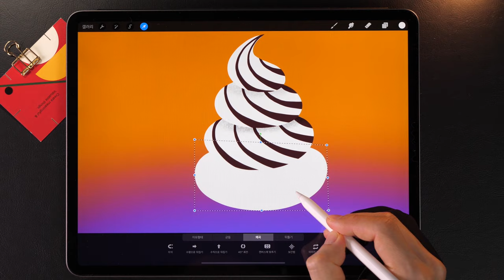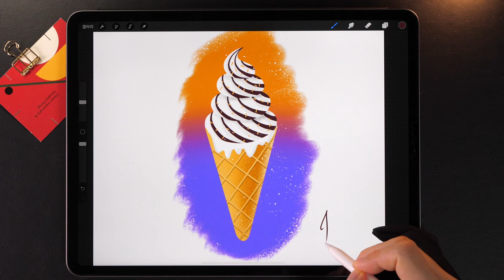Icecream on iPad Pro with procreate | procreate procreate drawing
Painted ice cream. I was wondering if it would be easy to draw the cream's crushing appearance. But it is not easy. The moment you draw objects around you, the stress you felt throughout the day disappears. The picture seems to have a healing function.

Download & narrow the gap in the brush settings.

Sand Brush is mainly used.